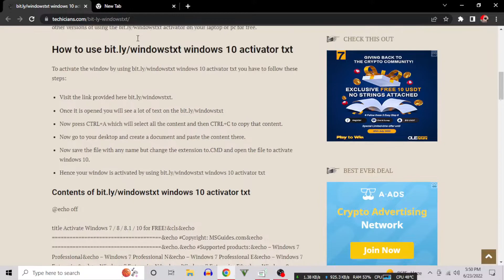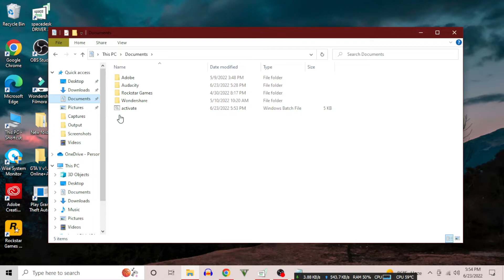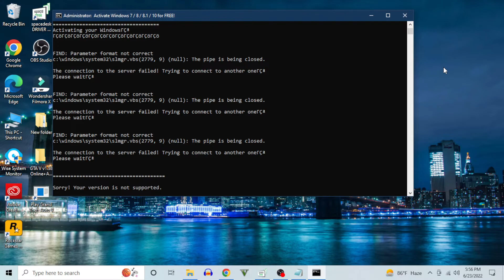How to Activate Windows 11, 10, 8, for Free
Activate Windows 11 using CMD using Windows 10 License key In this video I have told you how to activate Windows 11 with the help of Command Prompt using windows 10 license key! In this video Kansa license key has been used which has a validity of 180 days but it keeps on renewing itself.